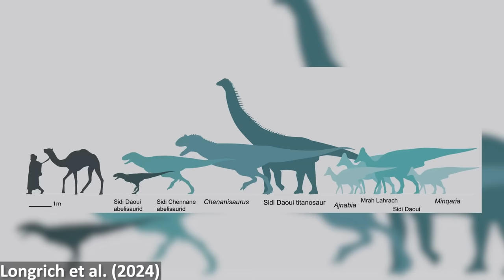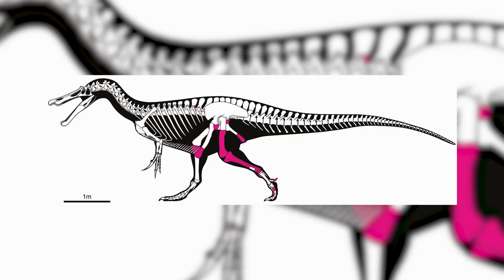New Spinosaur Species Uncovered In Spain | 7 Days of Science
A new species of Spinosaur has been discovered and named Riojavenatrix lacustris! Also in the news - new ankylosaurs, new hadrosaurs, and more!

Sources:
Most luminous object ever observed:

0:00 - Introduction
0:23 - Most luminous object ever observed
1:21 - Sad news for Polar Bears
2:49 - Fossil forgery revealed
4:21 - New hadrosaur from Morocco
6:11 - New ankylosaur species
7:36 - New spinosaur species
9:45 - Outro